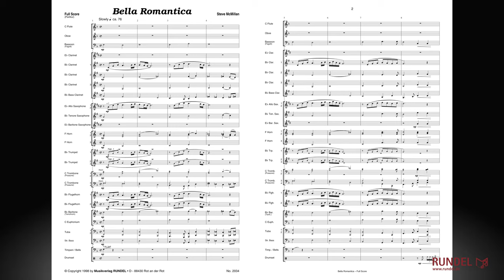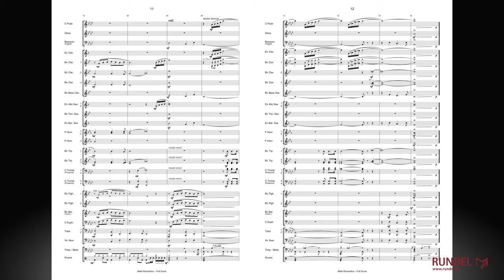Bella Romantica | Steve McMillan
„Bella Romantica“ ist eine wunderschöne musikalische Liebeserklärung. Das eingängige Hauptthema wird gleich zu Beginn vorgestellt und schon bald mit einer sanften Gegenmelodie ergänzt. Die Musik entwickelt sich nach und nach immer feierlicher, bevor „Bella Romantica“ schließlich mit einem zarten Schlussakkord verklingt. Steve McMillans Komposition geht direkt ins Herz und eignet sich für viele verschiedene Anlässe – ganz besonders gut natürlich für Feierlichkeiten, die von emotionaler Musik umrahmt werden sollen.